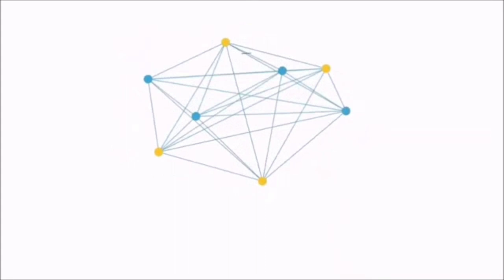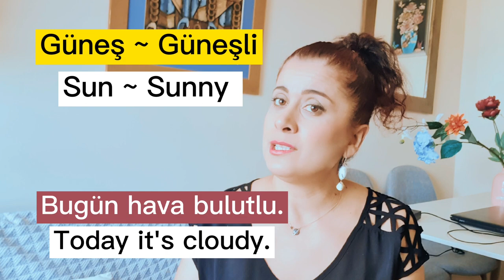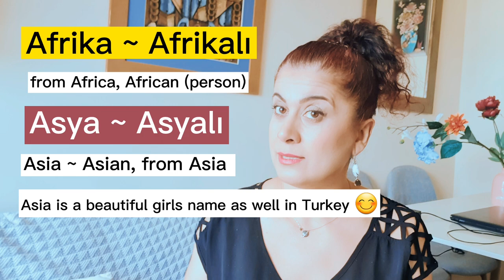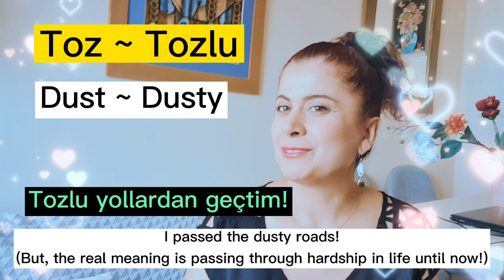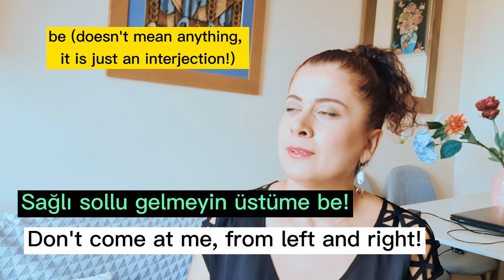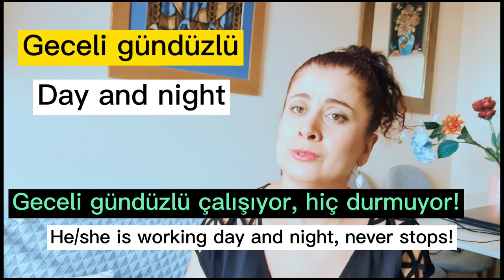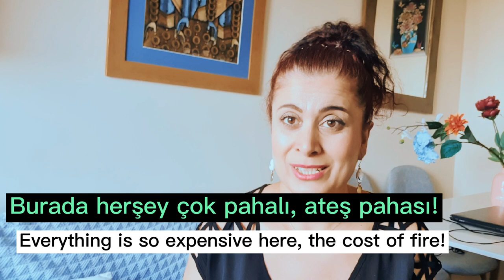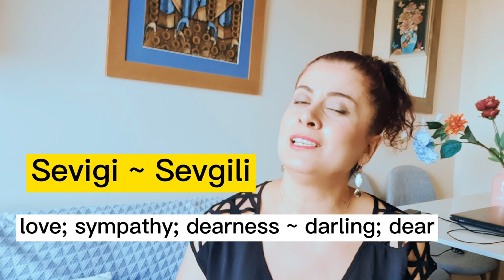How to LEARN TURKISH VOCABULARY? The Best MORPHEMES? AFFIXES and Suffixes? ULTIMATE HACK 2!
How to Learn Turkish? Improve Turkish Vocabulary? Let's learn the best Morphemes in Turkish! Affixes in Turkish! Suffixes in Turkish! Word Formation in Turkish! An ultimate hack to the Turkish Language? Then, perhaps it is time to understand the logic behind the Turkish Language and Morphology in Turkish! I, your Native Turkish Tutor, will provide you these Turkish lessons explaining Turkish Affixes/Turkish Morphemes which are used to derive other words. Easy Turkish! Loads of "tips to learn Turkish" in this lesson! Add these beautiful Turkish words to your new Turkish Vocabulary, improve your Turkish Conversation skills! How to learn Turkish Fast? Watch it! In the Turkish language we have two types of Morphemes;
-Derivational Affixes/Morphemes
-Inflectional Suffixes/Morphemes
Learning Turkish? Start your Turkish Lesson! Easy Turkish Word Formation and Turkish Vocabulary!

00:00 What are Affixes and Suffixes in Turkish?
04:20 The Affix "-li" and a large Turkish Vocabulary. How we are using this Morpheme, with what purpose, to add what meaning? Simple but very Helpful guideline! An Ultimate Hach to make you understand the Word Formation in the Turkish Language!

Hi! My name is Meral! And if you are a learner of the Turkish Language wanting to improve through online free Turkish Lessons from a Native Turkish Tutor, then this is definitely the place for you! On my channel, I upload regular videos around learning Turkish, improving the Turkish language, and other topics such as Turkish grammar, Turkish conversation, daily Turkish phrases, Turkish alphabet and Turkish pronunciation, Turkish vocabulary, Tenses in Turkish, and how to learn Turkish. In my Turkish lessons, you will find abundant tips to learn Turkish and study Turkish. I’ll help you with daily Turkish phrases, Turkish idioms, daily Turkish dialogues, the most necessary Turkish words and phrases, and anything to advance your Turkish starting from Turkish language basics.

Living in Turkey, vacations in Turkey, or watching Turkish dramas, various other reasons can be given for learning Turkish. Your native speaker Turkish Teacher will help you to improve your Turkish grammar, vocabulary, and pronunciation. I will teach you how to learn Turkish Fast! Easy Turkish lessons in this channel are designed as Turkish Lessons for English Speakers, but I haven’t forgotten about other language speakers. All my online Turkish lessons have subtitles for other language speakers.

We have started our journey from daily Turkish phrases, basic Turkish vocabulary, basics of the Turkish language, and you will soon become intermediate and advance learners of Turkish. You were asking how to learn Turkish grammar, Turkish grammar for beginners, Turkish vocabulary for beginners, and more phrases and idioms in Turkish.

In the next Turkish language course videos, we will continue with Turkish Grammar, Turkish Pronunciation, Adjectives in Turkish, Turkish Adverbs, Turkish Verbs, Tenses in Turkish, and many more to make you progress towards Intermediate and Advance level Turkish learners and speakers. Relax! You will find all your answers in this channel, from basic Turkish language to advanced topics and Turkish podcasts! So, learn Turkish online with me! From beginner Turkish lessons to Intermediate and advanced Turkish lessons, all are on this channel! Your native Turkish Teacher not only will help you with learning Turkish, but she will also make sure you learn Turkish grammar. Why not learning Turkish culture along with your Turkish language course!

So, here is today’s Turkish lesson, I hope you'll enjoy it and you will continue learning Turkish with me. You might have watched various videos from various channels, they might have confused you. You think the Turkish language is difficult and confusing, then you are at the right address because it is not difficult or confusing, they have confused you. You'll learn the logic behind the Turkish language through my lessons. Just stay on this channel and learn the Turkish language!